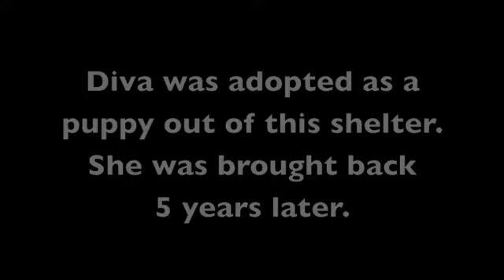Urgent! Save Diva at So Central LA Shelter!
The D Cups got an email about Diva, an adorable terrier-pit mix that was on death row at the South Central L.A. animal shelter.  The D Cups went into action!  Not only was "Diva" saved, but another two precious pups as well!